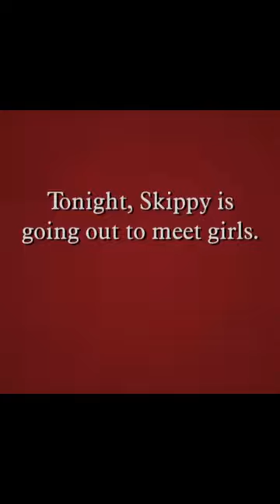Hilarious Virgin Diaries - Part 5